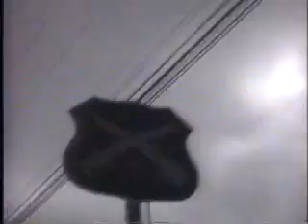RCH...aterrizando en la serena...2002.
serena volatil...